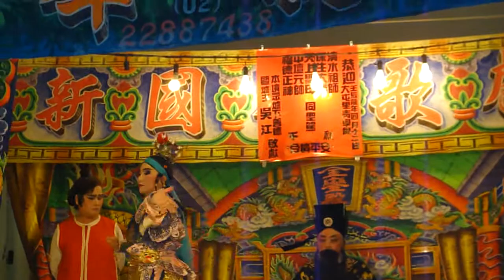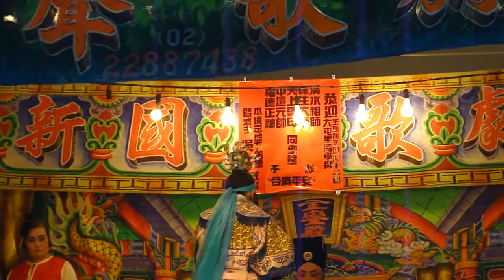101.05.02. 新國聲歌劇團 太行山 11